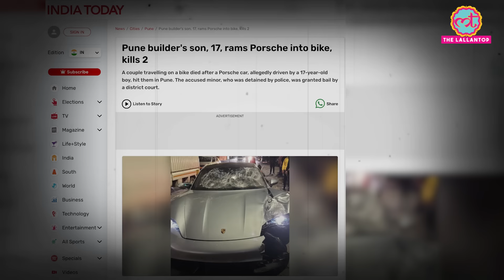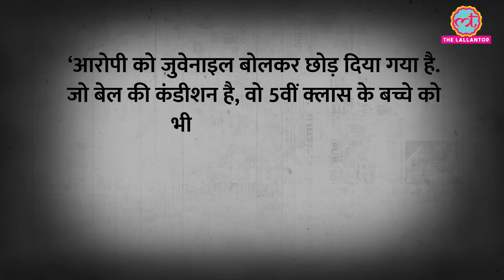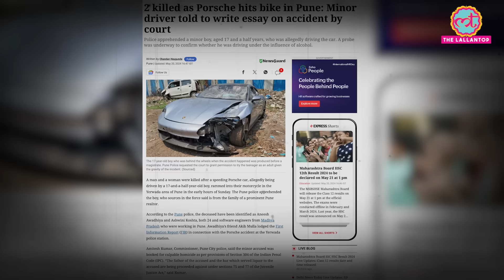Pune Porsche Car Accident:17 साल के लड़के ने कार से 2 लोगों की जान ली, कोर्ट ने किन शर्तों पर छोड़ा?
A couple in Pune died after a speeding Porsche car hit their bike on Saturday evening, officials said. The car was allegedly being driven by a 17-year-old who is the son of a renowned builder in the city. The minor and two others who were in the Porsche were taken into police custody. Watch video to know more.